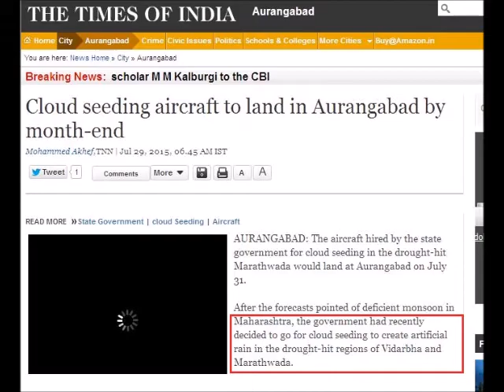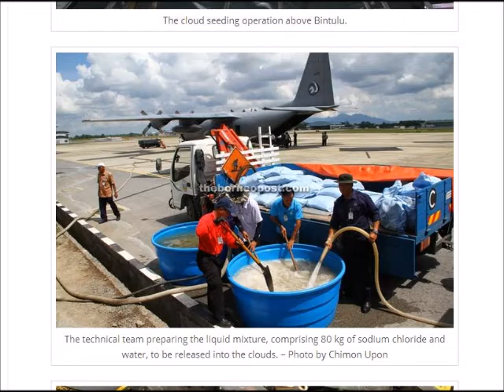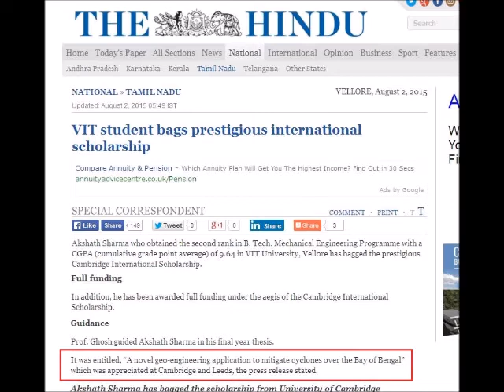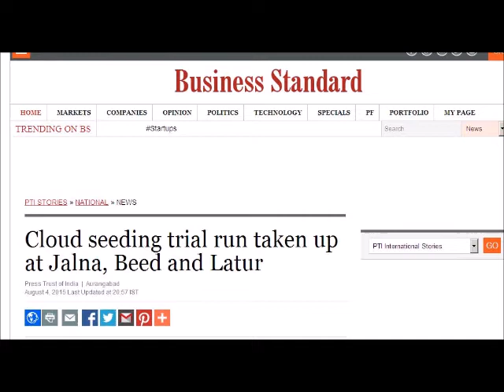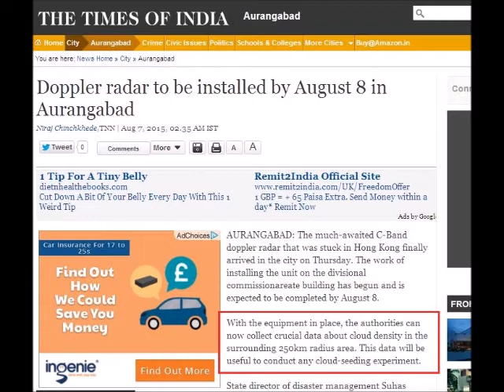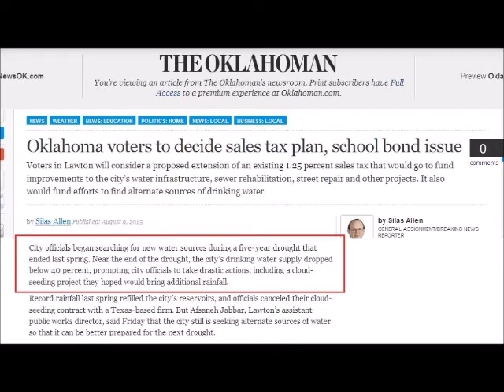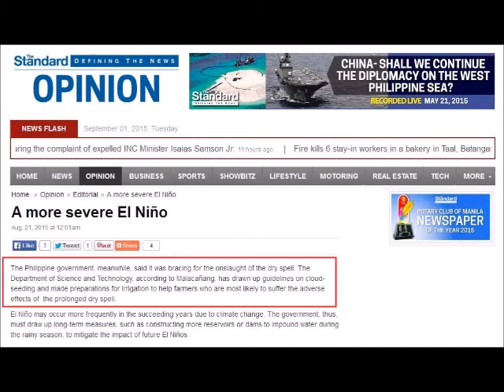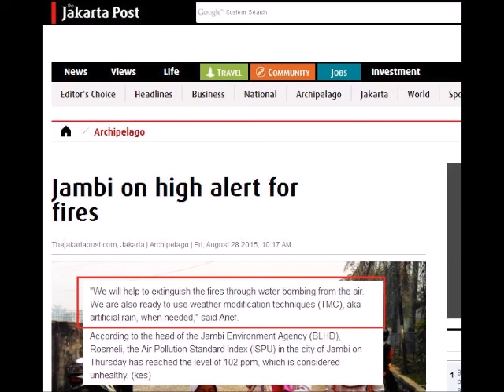International Weather Wars - You Tube & Their Chem Trail Conspiracy - Part 1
W.M.D. Report : You Tube are labelling my videos as part of some sort of conspiracy, which in itself is a conspiracy.
You Tube offers Wikipedia as a source for the conspiracy proof.
It does not offer any scientific evidence to back up its claims.
You Tube needs to learn that we don't call it Chem Trails, we call it Geo Engineering, the scientific term not some street talk abstract.

YOUR GOVERNMENT IS NOT TELLING YOU EVERYTHING :
PLEASE RESEARCH AND MAKE YOURSELF AWARE OF:

Search U.S. Patent site with number :
www. patft.uspto.gov/netahtml/PTO/srchnum.htm
2550324 - April 24, 1951 - Process For Controlling Weather
3518670 June 30, 1970 - Artificial Ion Cloud
3813875 - June 4, 1974 - Rocket Having Barium Release System to Create Ion Clouds In The Upper Atmopsphere
4042196 - August 16, 1977 - Method and apparatus for triggering a
4653690 - March 31, 1987 - Method of producing cumulus clouds
5628455 - May 13,1997 - Method and apparatus for modification of supercooled fog
5984239 - November 16, 1999 - Weather modification by artificial satellite
6056203 - May 2, 2000 - Method and apparatus for modifying supercooled clouds
6315213 - November 13, 2001 - Method of modifying weather
Original Eastlund HAARP Patent 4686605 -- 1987
5159703 -Silent subliminal presentation system